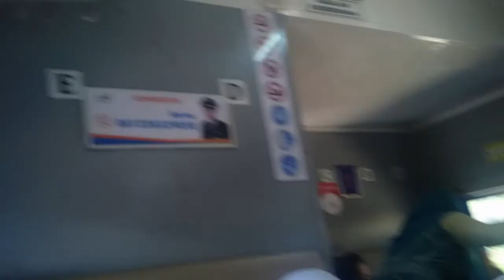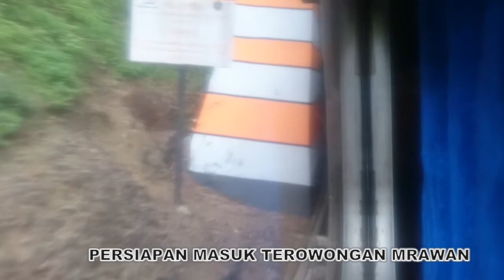SENSASI NAIK KA LOKALAN DAOP 9 | trip report ka 460 pandan wangi (Ketapang - Jember)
PADA KESEMPATAN KALI INI, SAYA MENYOBA NAIK KERETA LOKALAN YANG ADA DI AREA DAOP 9 YA KALO BUKAN KA PANDAN WANGI RELASI JEMBER - KETAPANG PP. ADA DUA KALI PEMBERANGKATAN, YANG PERTAMA DARI KETAPANG JAM 09:30 (460) DAN JAM 19:00 (462). TARIF KA PANDAN WANGI PP HANYA 8RIBU SAJA. DAN PENUMPANG KA PANDAN WANGI DARI KETAPANG CUKUP RAMAI.

TUNGGU VIDEO PERJALANAN KA DAN HUNTING KA SAYA BERIKUT NYA YA.